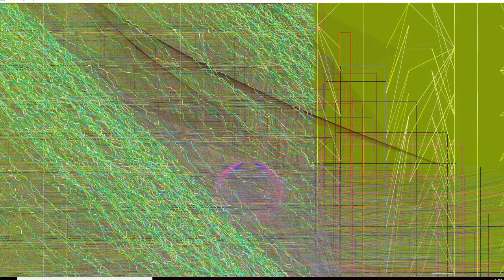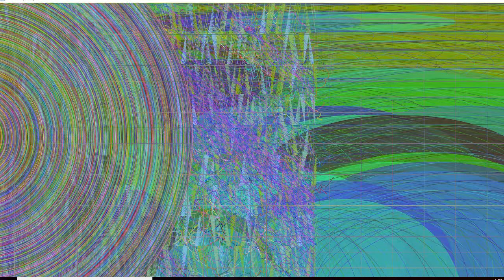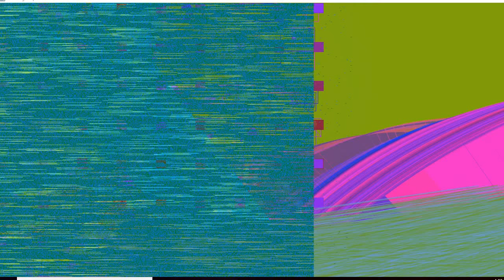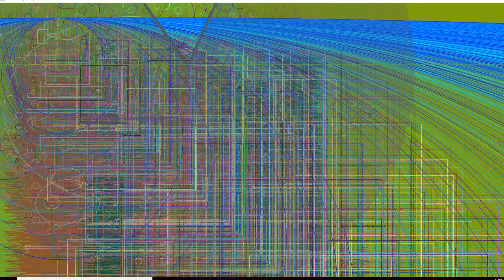Autonomous system makes random images